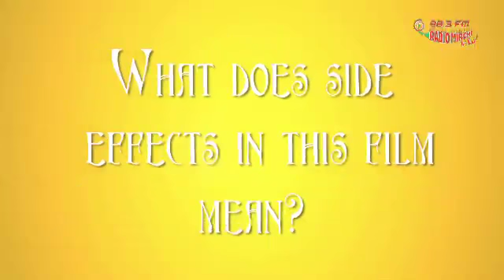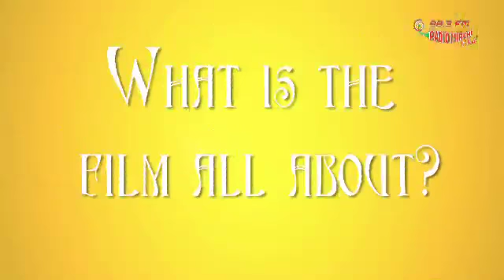Vidya Balan in a candid chat about her latest movie Shaadi Ke Side Effects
With her latest film Shaadi Ke Side Effects on the verge of release, there is a lot to catch up on with the actress Vidya Balan. Catch on all the gup - shup at Radio Mirchi Studios along with the RJs Meera and Suren.